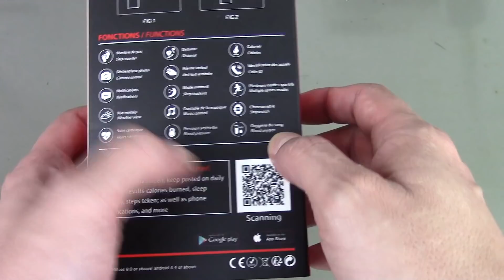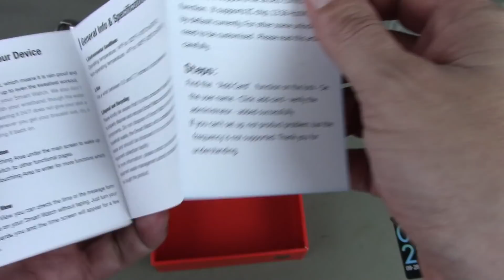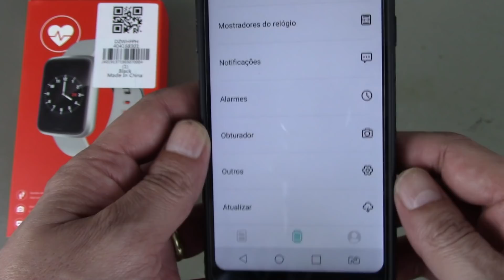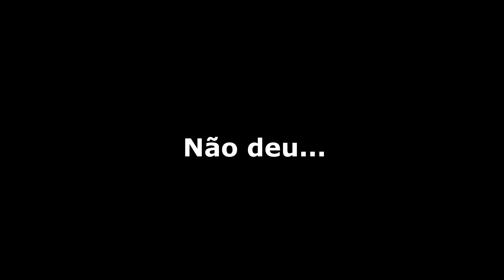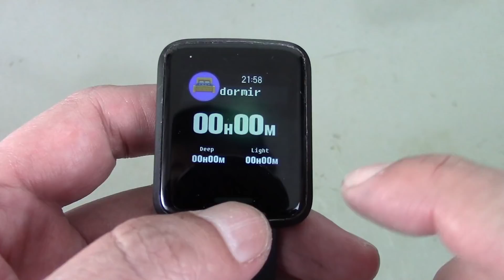Smartwatch Alfawise H19 - Unboxing, review e quase desmontado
Daí eu tentei fazer o unboxing radical de um smartwatch e fui surpreendido pela robustez de sua construção. Mas ainda não desisti...